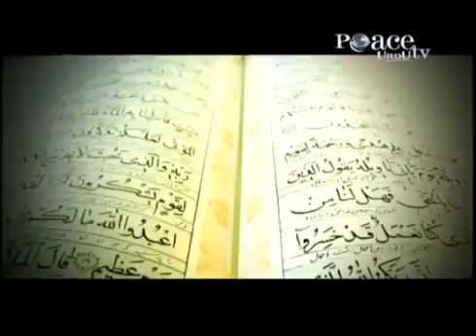Quran Majeed Ke Huqooq By Shaikh Faizur Rahmaan Nadwi chakwal)